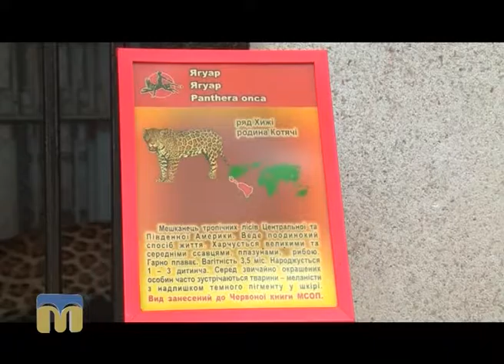Стежками Мауглі й Багіри 20.08.2016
Програма “Стежками Мауглі й Багіри” запрошує в прекрасний і дивовижний світ тварин.